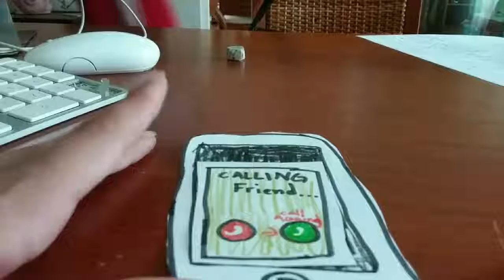Stop motion animation